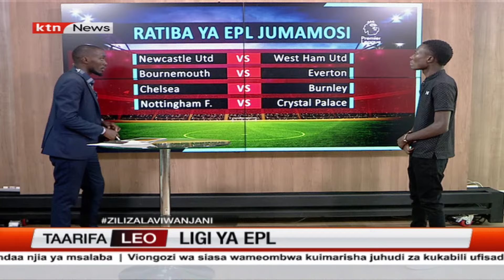Je, Chelsea inaweza kuifunga Burnley au itakuwa ni jambo lingine la kukata tamaa?